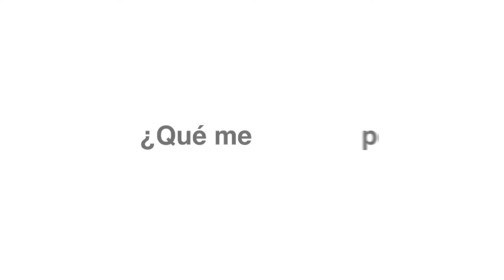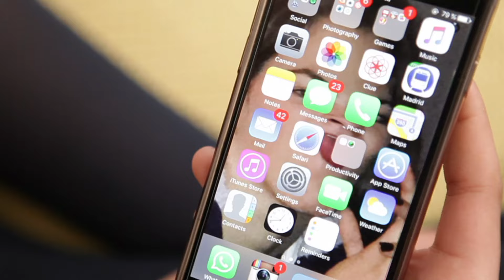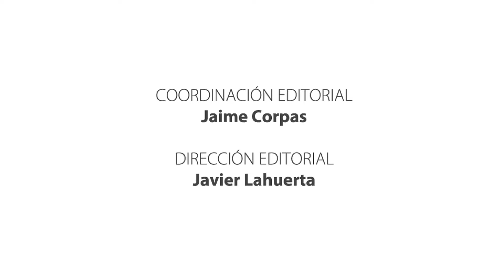Compañeros Nueva edición - Unidad "La ropa" - ¿Qué me pongo? – subtitulado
Vídeo de la unidad "La ropa" de Compañeros Nueva edición (con subtítulos).